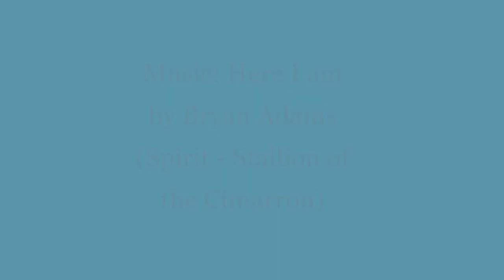Here I Am ~ Shoma Uno ⌜宇野 昌磨⌟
Hi everyone! ヾ(＾∇＾)
I was working on this video for months now and I finally finished it! Just in time to support Shoma!
When I rewatched the movie Spirit in August I thought of Shoma while this music so this is what inspired me to do this video :)
I hope you enjoy the video! ღゝ◡╹)ノ♡